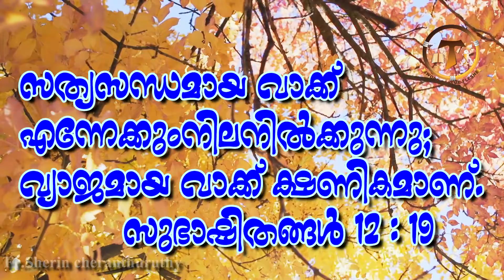അനുദിന ദൈവ വചനങ്ങൾ I സുഭാഷിതങ്ങള്‍ 12 19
"നിങ്ങൾ ലോകമെങ്ങും പോയി എല്ലാ സൃഷ്ടികളോടും സുവിശേഷം പ്രസംഗിക്കുവിൻ". സോഷ്യൽ മീഡിയയിലൂടെ ക്രിസ്തുവിൻറെ സുവിശേഷം ലോകമെങ്ങും അറിയാനുള്ള ഒരു ചെറിയ ശ്രമം. ആധുനിക ലോകത്തിൽ ക്രിസ്തുവിനെ വേണ്ടി സുവിശേഷത്തിൻ്റെ സാക്ഷികൾ ആകാം . ഈ ചാനൽ അപ്ലോഡ് ചെയ്യാൻ ആഗ്രഹിക്കുന്നത് അനുദിന ദൈവ വചനകൾ, കത്തോലിക്ക ബൈബിൾ റിലേറ്റഡ് ആയ ടോപിക്സ്, വിവിധ സംസ്കാരങ്ങളും, കലയും, ആത്മീയ സന്ദേശങ്ങൾ, കാലിക പ്രസക്തമായ സാമൂഹിക വിഷയങ്ങൾ, മിഷൻ യാത്രകളും , മിഷൻ അനുഭവങ്ങളും, ദൈവ അനുഭവ സാക്ഷ്യങ്ങൾ, കത്തോലിക്ക അനുബന്ധ വിഷയങ്ങൾ, ചെറിയ ജീവിത ചിന്തകൾ . Be a Gospel witness for Christ in the modern world. This channel will be mostly uploading daily word of god, bible related contents, culture and art related topics, spiritual talks and socially relevant themes, Mission Journeys , mission testimonies, personal testimonies, Catholic relevant themes, short reflections on life. May the Good Lord bless you all